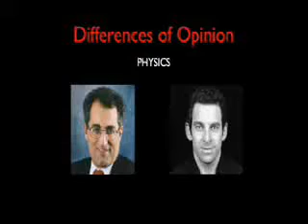Sam Harris: Science can answer moral questions part 3 of 3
Sam Harris: Science can answer moral questions part 1 of 3
Questions of good and evil, right and wrong are commonly thought unanswerable by science. But Sam Harris argues that science can -- and should -- be an authority on moral issues, shaping human values and setting out what constitutes a good life.

Adored by secularists, feared by the pious, Sam Harris' best-selling books argue that religion is ruinous and, worse, stupid -- and that questioning religious faith might just save civilization.